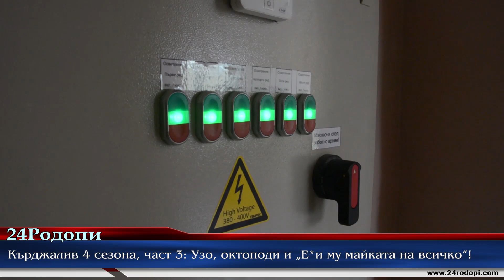Кърджали... оцеля`2018: Узо, октоподи и „Е*и му майката на всичко”!